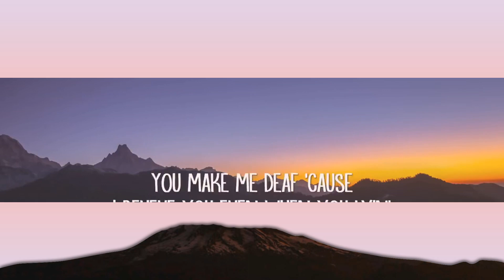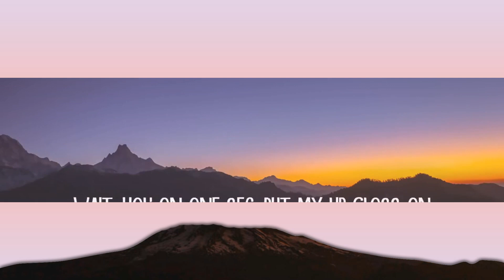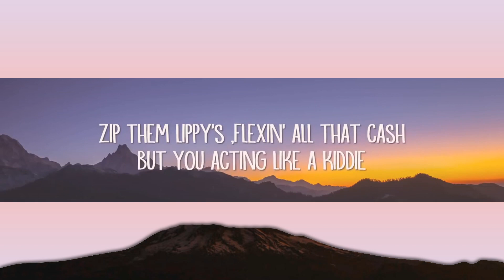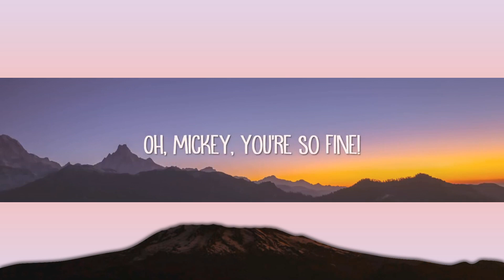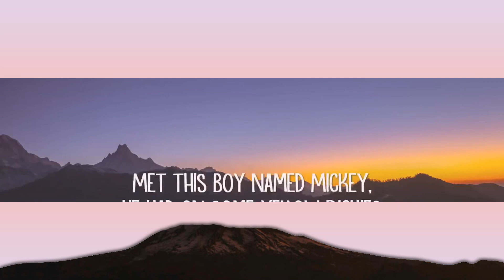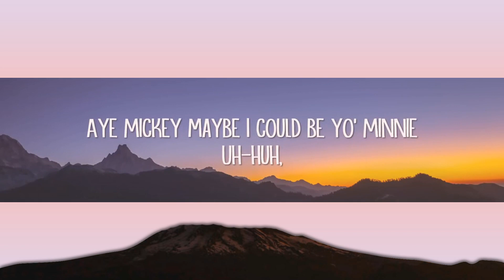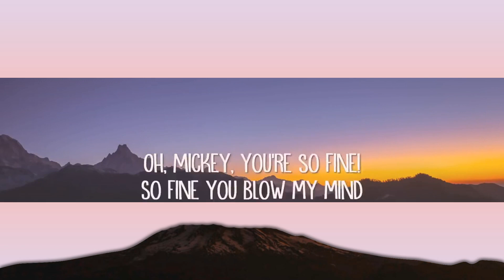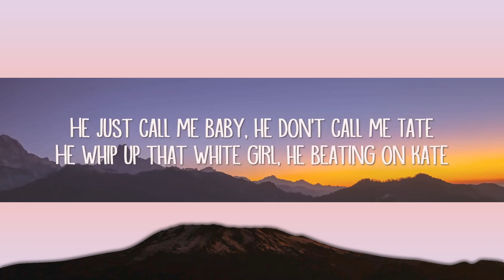Baby Tate, Saweetie - Hey, Mickey! (Lyrics) | 1 Hour Version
Baby Tate, Saweetie - Hey, Mickey! (Lyrics)

Hey, Mickey! Lyrics:

[Intro]
Hey, Mickey!

[Chorus]
Oh, Mickey, you're so fine!
So fine you blow my mind

[Verse 1: Baby Tate]
Met this boy named Mickey,
he had on some yellow Dickies
I knew he was a h*e because his neck had hella hickies
I don't see no other men,
boy you done turned me blind

Never met a n*gga like this
Make a b*tch wanna cash in all her chips
(wanna cash in all her chips)
(I'll see ya later girl I gotta dip)
'Cause I gotta meeting with a man named d***
(meeting with a man named d***)

He's richer than Bill Gates,
gets me wetter than Superior Lake
He whip up that white girl, he beating on Kate
I just might marry that n*gga today,
but then I found out that Mickey was gay!

Aye Mickey maybe I could be yo’ Minnie
Uh-huh,
I’m about my cheddar, but I never been no snitchey
Zip them lippy’s ,flexin’ all that cash
But you acting like a kiddie
This ain’t Disney
Real boss b*tch, leave a n*gga quick
What I look like? I’m too litty
Ay, bay bay, I’m with Tate
She a Taurus, I’m a Cancer
Where my college b*tches?
USC my alma mater,
“Is her booty real?”
Girl, does it even matter?
Cause Saweetie breaking hearts
And you know these h*es can’t stand her

FaceTime him, got my booty shorts on
If you gonna whip it out
Boy, it better be long
Wait, hol’ on one sec,
Put my lip gloss on
Damn lovin’ what I see when I’m lookin’ at my phone
Hey Mickey, can you take my pic-ey
I look good at every angle so